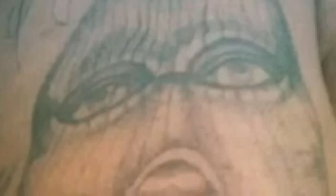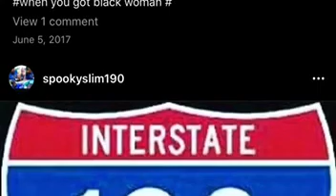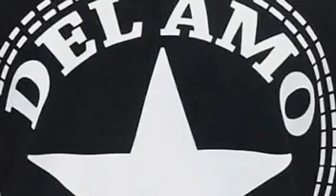( Baby Spook ) Real felons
SHOE GANG ENTERTAINMENT